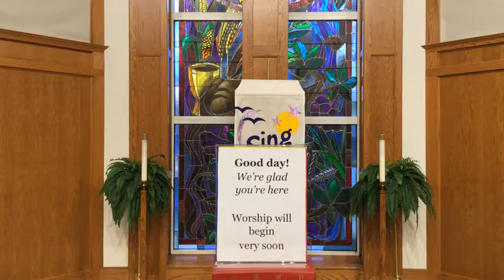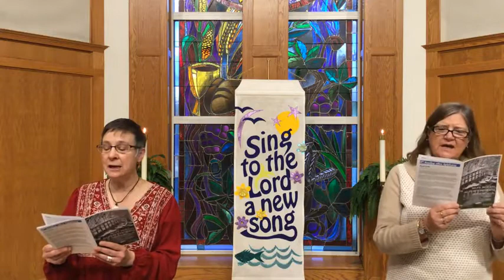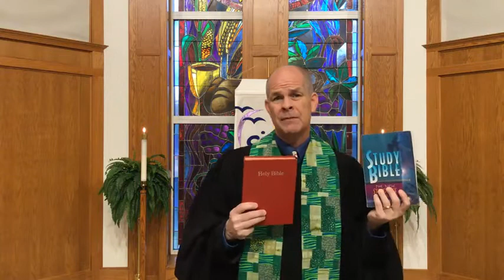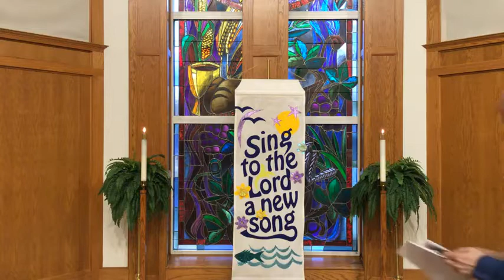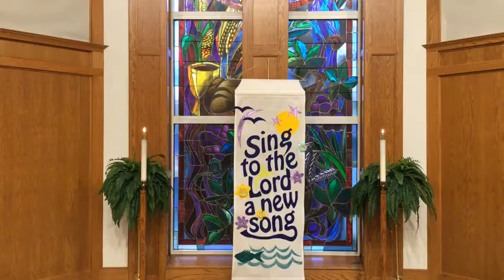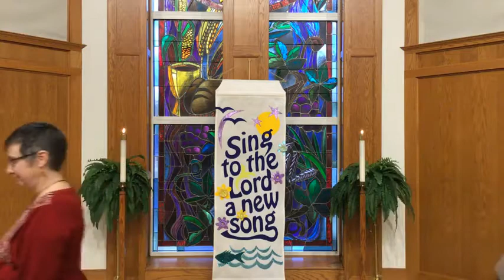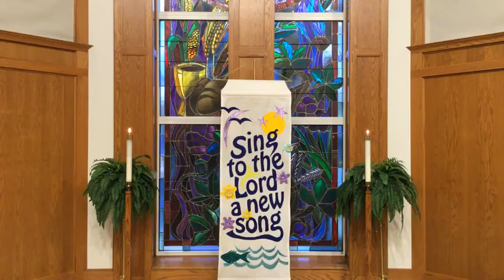PUCC Worship - Sunday, January 31, 2021 -- ORIGINALLY ON FACEBOOK LIVE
We heard God call Samuel a couple of weeks ago. Jesus began calling the disciples last Sunday. This week we will think about Jesus’ authority – Who? What? Where? Why? When? How? – and we will talk about where we look for and have our own authority. Our scripture texts are Deuteronomy 18:15-19 and Mark 1:21-28

Our music this Sunday includes: Holy, Holy, Holy! Lord God Almighty; Gather Us In; Spirit of the Living God; Weave; Lord, Listen to Your Children; Christ of the Upward Way; I Am His, and He Is Mine; Praise God, from Whom All Blessings Flow; and We Are Called - Come! Live in the Light!